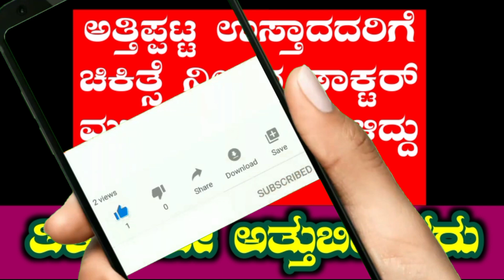അത്തിപ്പറ്റ Usthadinde ചികിത്സിച്ച ഡോക്ടർ മുഹമ്മദലി പറയുന്നത് നോക്കൂ. അറിയാതെ കരഞ്ഞു പോകും..